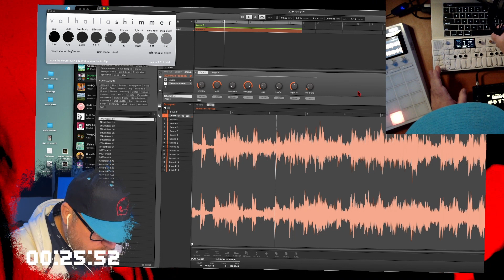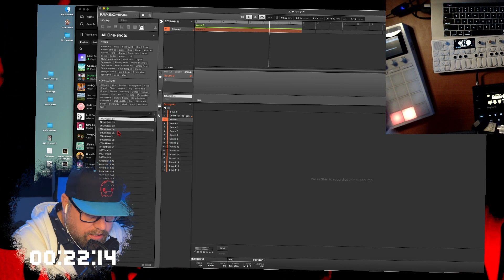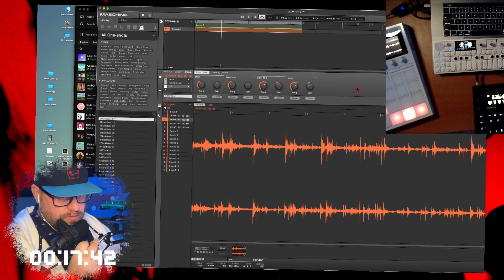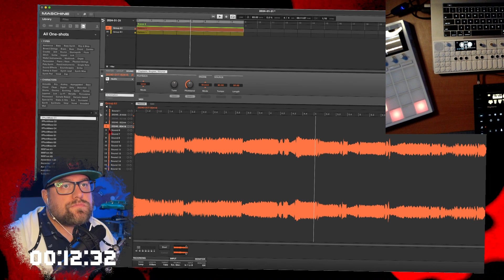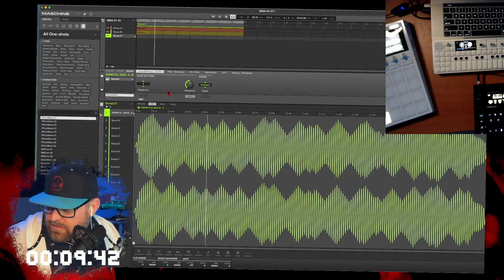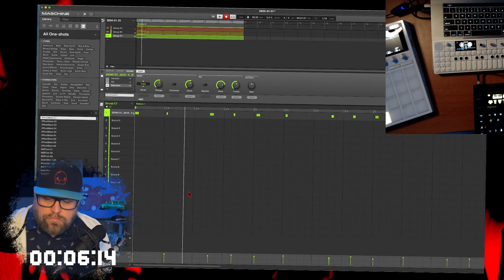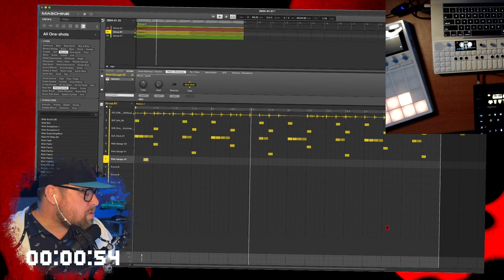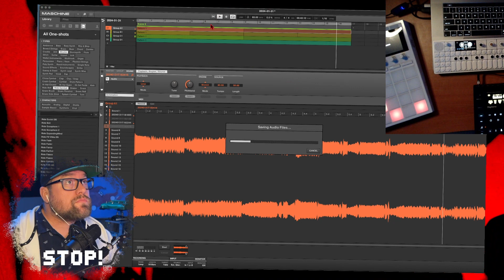DrtyThrty (031): Farewell to January!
In this thrtyoneical episode of DrtyThrty, Nate (Mantrakid) Schmold aka Ghost Cartridge just chills and makes a beat with some stuff. He tries relying on midi sync via USB from his OP-1 Field to MacOS but the USB cable introduces a bunch of noise so he says screw that and pulls it out and starts singing on the beat slightly out of key.

Stuff used for this Beat:
- Hologram Microcosm
- Hologram Chroma Console
- OP-1 Field
- Maschine+